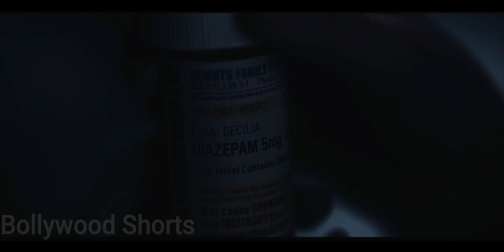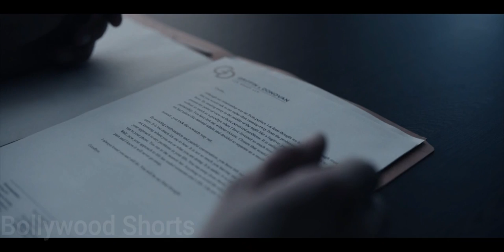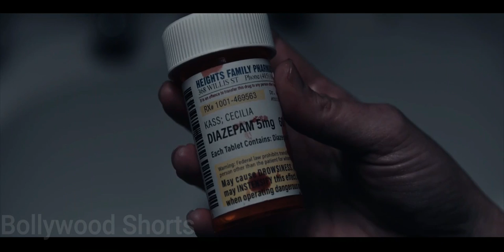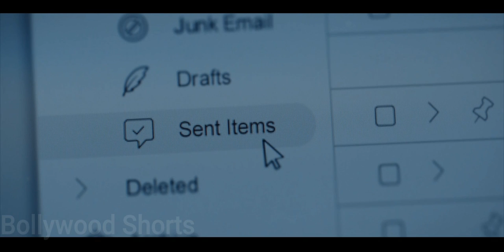Rich Scientist Turns Invisible to Haunt His Wife Explained in Hindi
Wealthy Scientist Turns Invisible to Haunt His Wife | The Invisible Man 2020 Explained in Hindi

After staging his own suicide, a crazed scientist uses his power to become invisible to stalk and terrorize his ex-girlfriend. When the police refuse to believe her story, she decides to take matters into her own hands and fight back.

1. Instagram - bollywood_shorts_yt